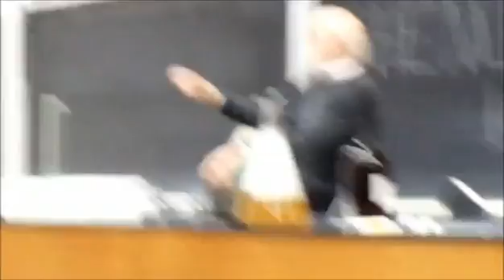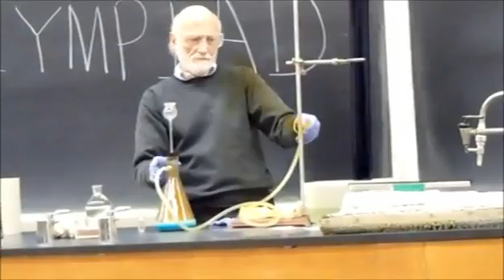Professeur de chimie Impressionnant